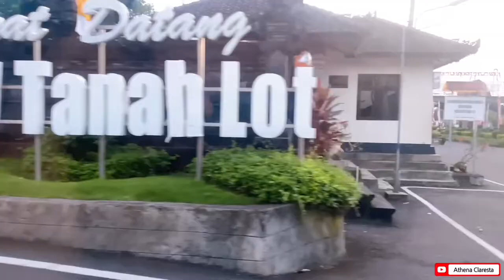REKOMENDASI WISATA DI BALI SEMUANYA WAJIB DIKUNJUNGI DAN RAMAI WISATAWAN MANCANEGARA